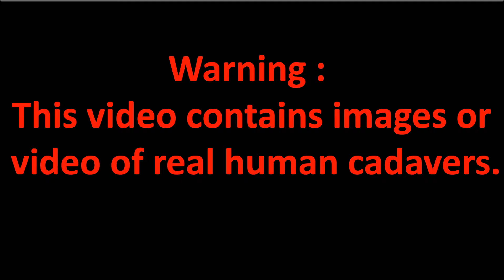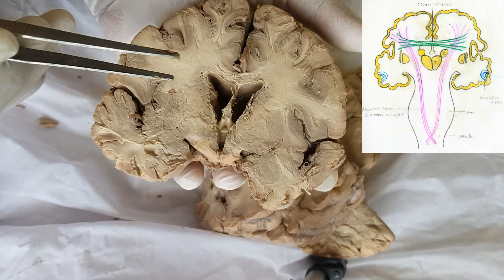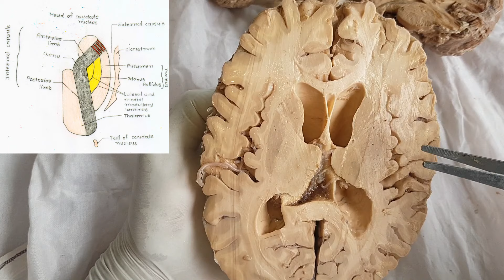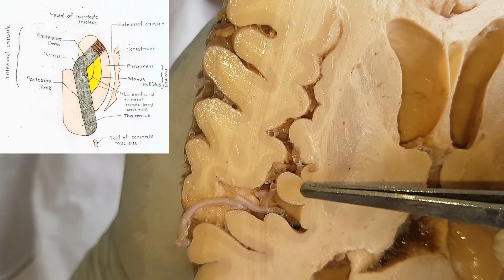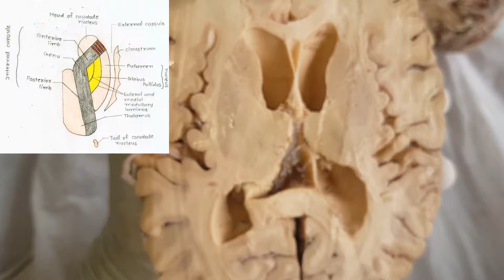Sections of brain - gross anatomy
Brain is most complicated topic in anatomy. In pratical exam many time examiner ask students the sections of brain. In this video we have try to cover maximum section which can ask in exam. We had discus the Sagital, coronal and Transver section of brain. This video will discuss the section of  brain anatomy in a student-friendly mode and help you ace your neuroanatomy exams.